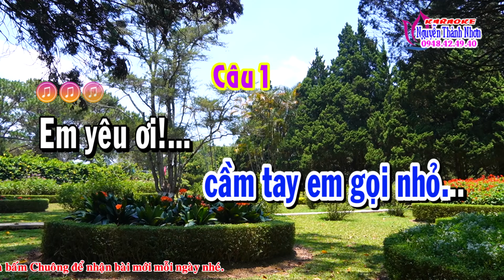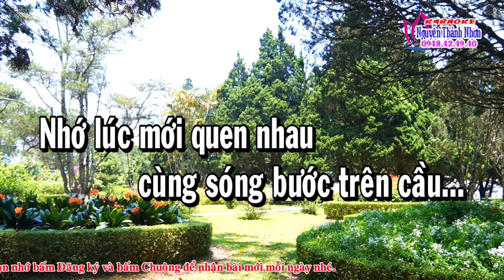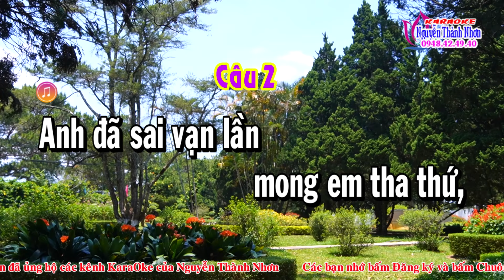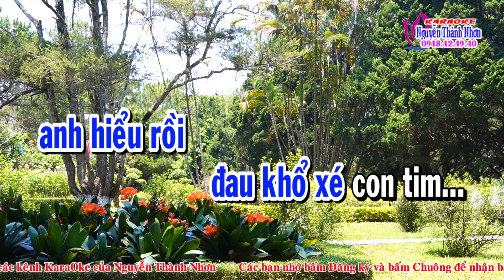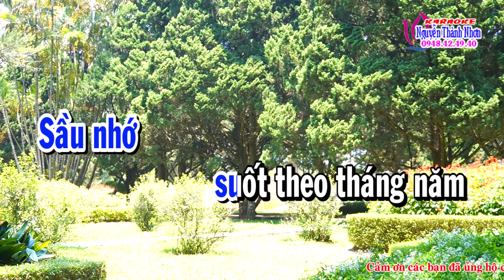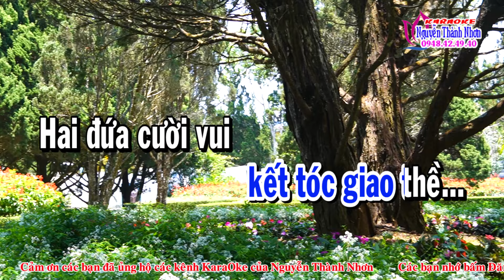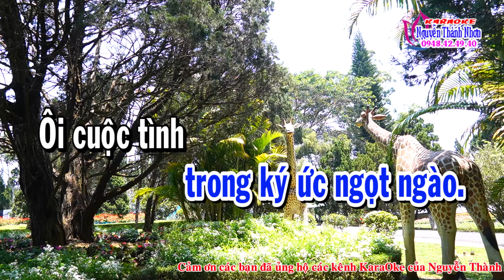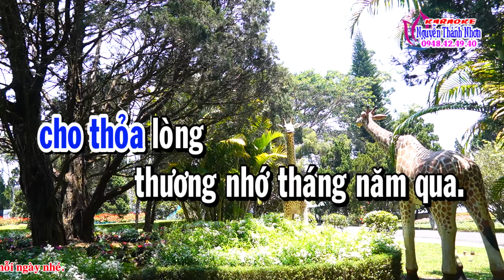Karaoke vọng cổ TÌNH TRONG MƠ - DÂY KÉP